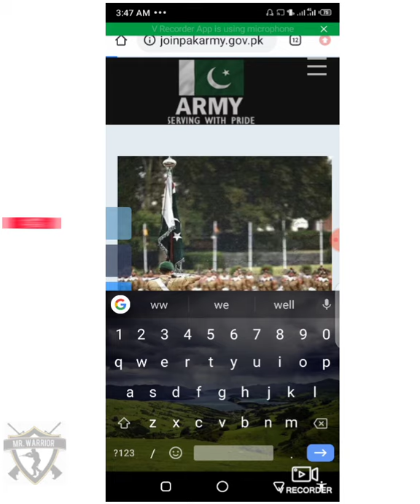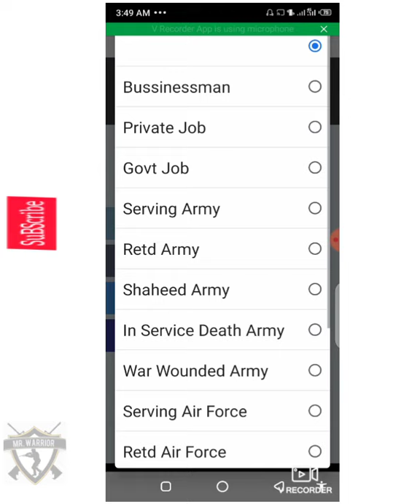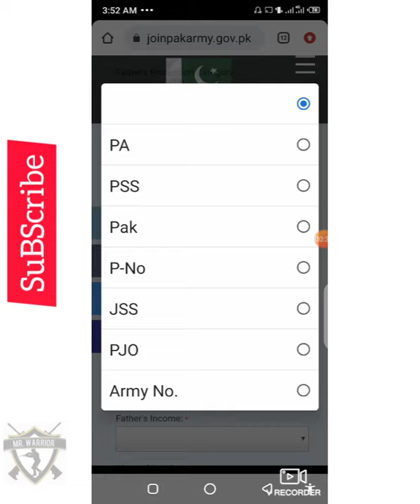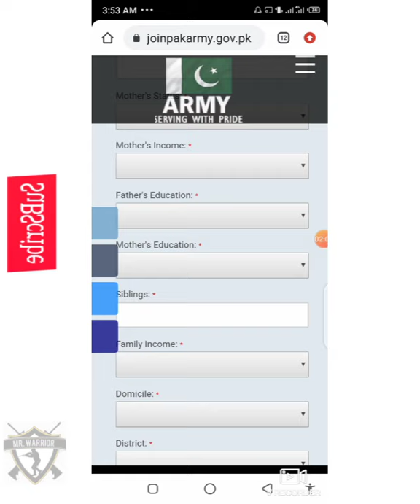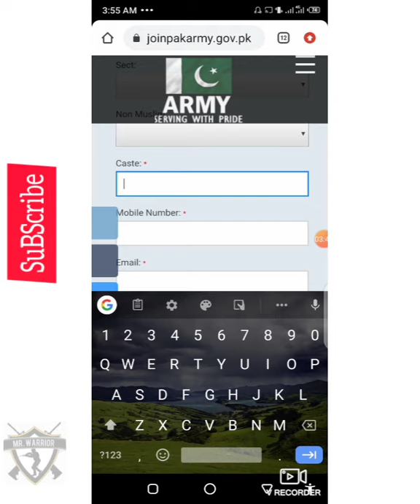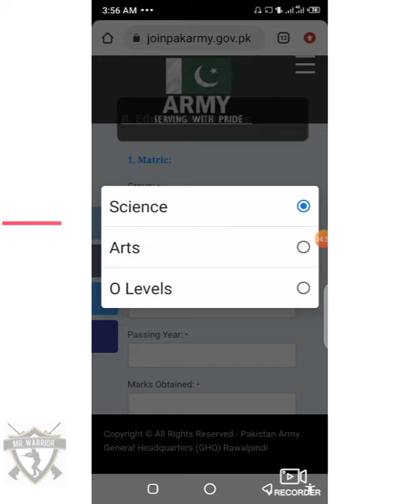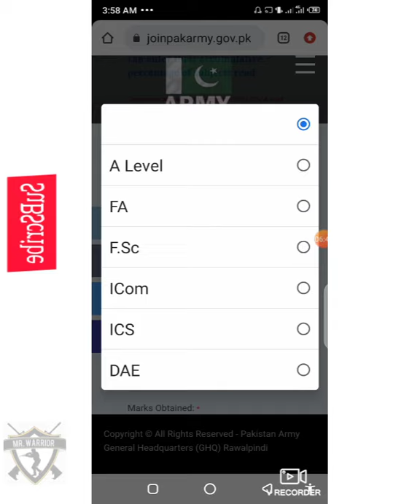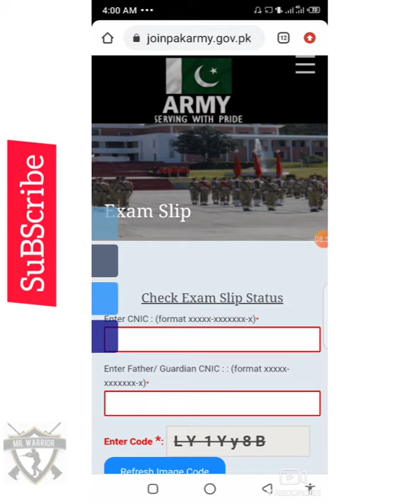How to do Registration for PMA 149 long Course ? Hope Certificate? Every Step Complete Procedure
PMA 148 Preparation
مفت کی چیز کی قدر کرنا سیکھیں۔

 پی ایم اے 148 کی تیاری کوئی مشکل کام نہیں۔ اس کی تیاری کے لیے آپ کو گزشتہ ٹیسٹ میں آنے والے سوالات اور اہم سوالات کا علم ہونا چاہیۓ ۔
اس ٹیسٹ کی تیاری کے لیے ذیل میں دے گۓ ویڈیوز کے لنکس ضرور دیکھیں۔

Repeated and Important Academic Mcqs